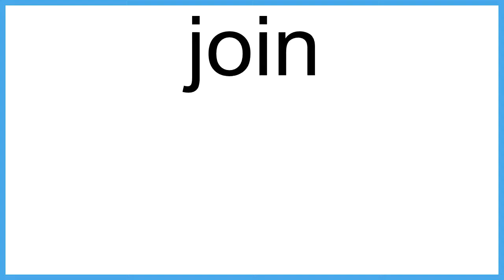join The New English Dictionary meaning | Vocabulary for Kids | Children's Dictionary